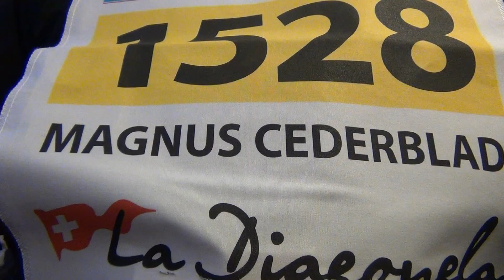Magnus Cederblad La Diagonella Swix Ski Classics Intervju Längdskidor Engadin.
La Diagonella Engadin. Intervju Längdskidor.